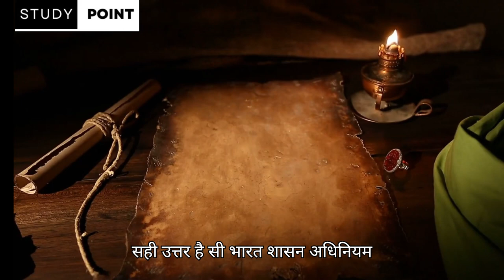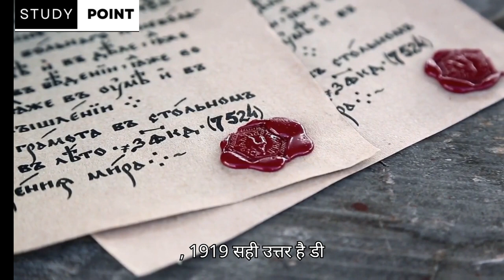Boost Your Intelligence: 10 Fast GK Questions You Could Answer Wrong#gkinhindi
Think you're a general knowledge whiz? Put your brain to the test with these 10 tricky questions that even the smartest people might get wrong! We'll explore surprising facts, common misconceptions, and fascinating details that will challenge your knowledge and leave you learning something new.

This video is perfect for:

Expanding your general knowledge
Learning fun facts to impress your friends
Identifying areas where you can sharpen your brainpower
Enjoying a quick and engaging quiz format